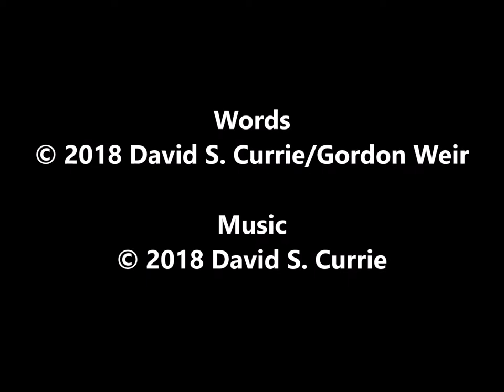The Remainder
Inspired by a photo on Facebook posted by Gordon Weir
Gordon had added a caption, 'It's a misty Norfolk morning...'
I commented 'Sounds like a line from a folk song...'.
Gordon replied, 'Feel free to write the remainder...'
By the end of the day 'The Remaider' had been written with GW receiving a much deserved credit, since without his post the song would never have been written.

It’s a misty Norfolk morning
On the edge of old Great Yarmouth
Sky is hidden in a springtime coastal haar
With old women reminiscing
Of their loved ones who went missing
From the herring boats long gone from the River Yare

North Sea gales they were a’ blowing
With the spring tides ebb and flowing
Women gathered by the crumbling harbour wall
Some were crying, some were praying
Never heard the coastguard saying
That three boats were lost – with no souls saved at all

Lighthouse beams were shining bright
Lifeboat crews were out all night
But their efforts in the end were all for naught
On the seas they earned their living
Sometimes storms are unforgiving
It’s the remainder on the shore who count the cost